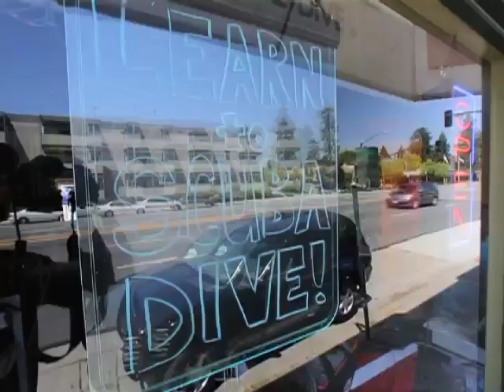AN2101 XLR8 Diving